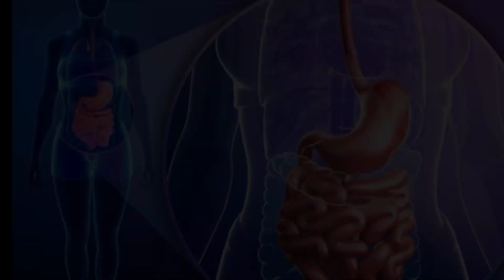Fibre क्या है ? और यह शरीर के लिए इतना जरूरी क्यो है ? 🤔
Fibre क्या है ?
Fibre शरीर के लिए इतना जरूरी क्यो है ?
What Is Fibre ?
fitness
health fact
health tips in hindi
healthy raho
health is wealth
healthy life
healthy जीवन
healthy raho humesha
mast raho
haste raho
do your best
did you know in hindi
Genuine facts
genuine fact